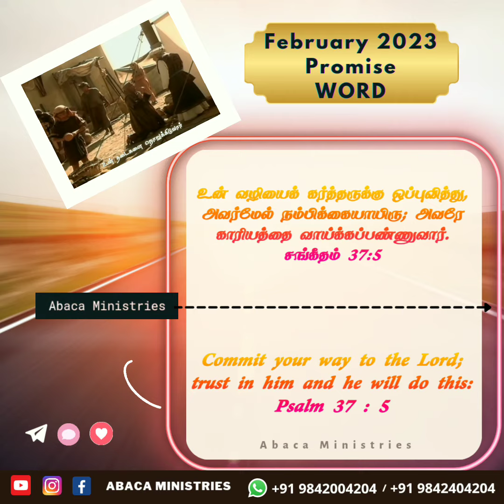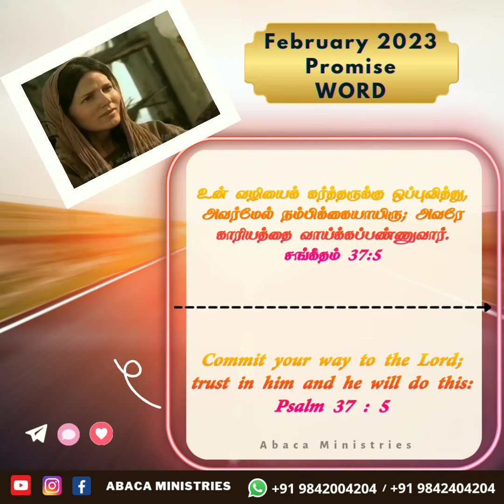February 2023 Promise Word